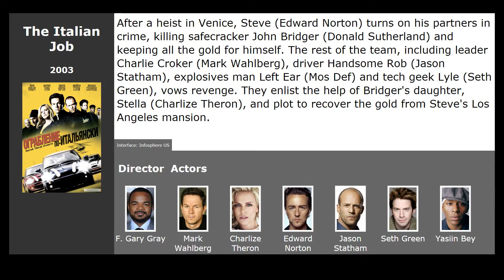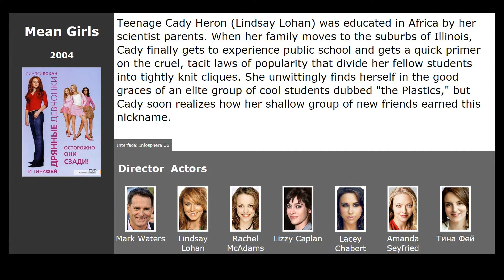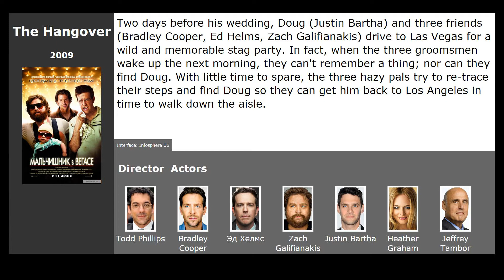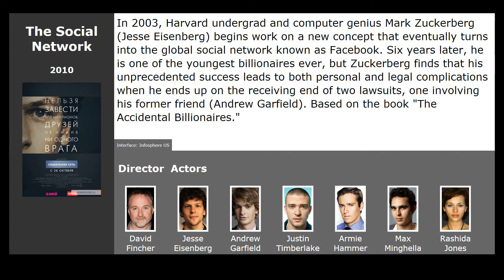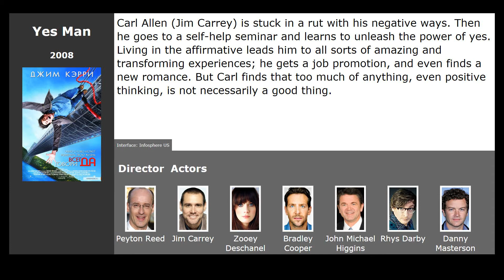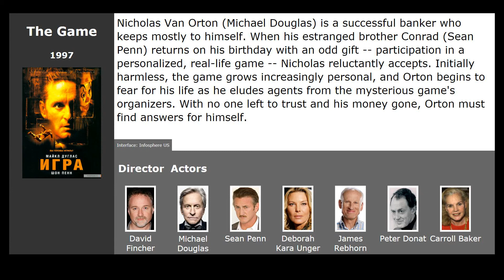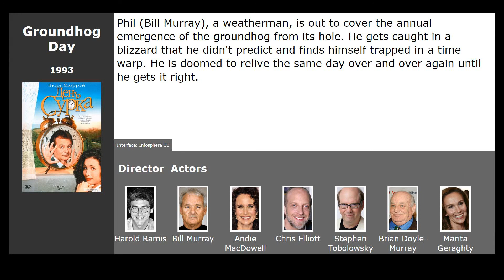10 best movies like Beatriz at Dinner (2017)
Movies similar to Beatriz at Dinner (2017):

00:13 The Italian Job (2003) / genre: action, thriller, crime
00:51 Mean Girls (2004) / genre: comedy
01:17 Eternal Sunshine of the Spotless Mind (2004) / genre: melodrama, fantastic, drama
01:56 The Hangover (2009) / genre: comedy
02:37 The Social Network (2010) / genre: drama, biography
03:20 Keith (2008) / genre: drama, melodrama
03:34 Yes Man (2008) / genre: comedy
04:09 Juno (2007) / genre: drama, melodrama, comedy
04:41 The Game (1997) / genre: thriller, drama, detective
05:27 Groundhog Day (1993) / genre: melodrama, comedy, fantasy